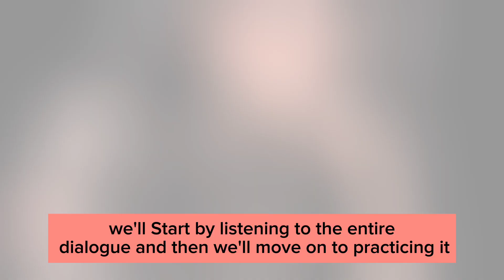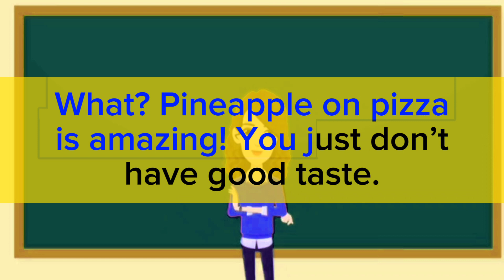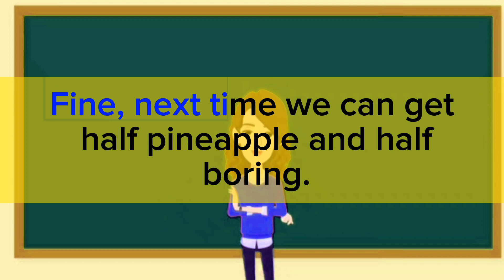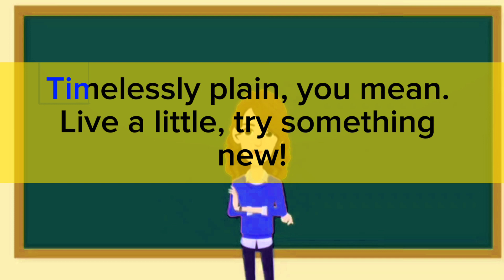Speak english with me Day#103 | Conversation between two friends in English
Boost Your English Speaking Skills | Interactive Practice Session | Verbal Voyage with Misbah Khalid

Looking for hands-on English speaking practice? Join Verbal Voyage with Misbah Khalid for an engaging session dedicated to practicing spoken English! In this video, participate in live speaking exercises, conversation drills, and practical tips to enhance your fluency and confidence in English communication.

🎙️ What to Expect:
•Interactive speaking exercises for real-time practice
•Tips to overcome hesitation and improve pronunciation
•Engaging prompts for varied conversation topics
•Live demonstration of effective speaking techniques

🌐 Whether you're a beginner or seeking to refine your speaking abilities, this session offers a supportive environment to sharpen your English-speaking skills.

Share your thoughts and progress in the comments below.

Let's embark on this verbal voyage together! Happy speaking! 🗣️✨

speak english with Shivangi
speak english with ai
speak english
learn english
english conversation
how to speak english fluently
talk english with me
american english
fast english
english pronunciation
speak fluent english
verbal voyage with misbah khalid